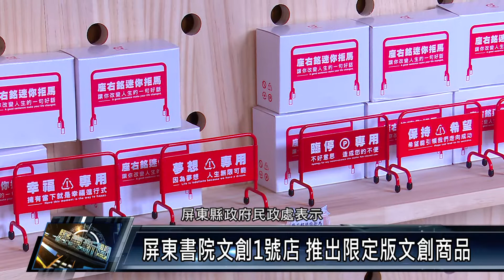屏東市/休閒資訊 111 1004 屏東書院文創1號店 推出限定版文創商品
擁有207年歷史的縣定古蹟屏東書院，園區修復後華麗變身，加入現代美學，還設置Ｋ書中心、輕食餐廳，提供學子及民眾閱讀及休閒的空間，而為吸引多元族群走入屏東書院，西廂房的「屏東書院文創1號店」已正式營運，提供許多屏東書院園區專屬文創商品，讓民眾參觀書院之餘，還能買伴手禮 回家留念。